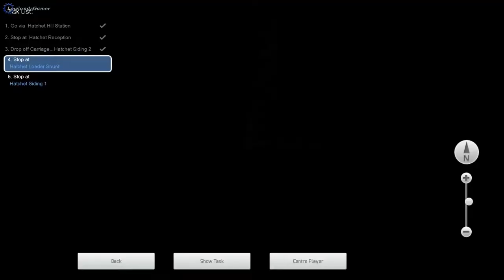Hatchet Hill Quarry — Through The Wind And Rain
Taking empty hoppers to Hatchet Hill Quarry in typical British weather.

(Oddly enough, the actual store page no longer exists)